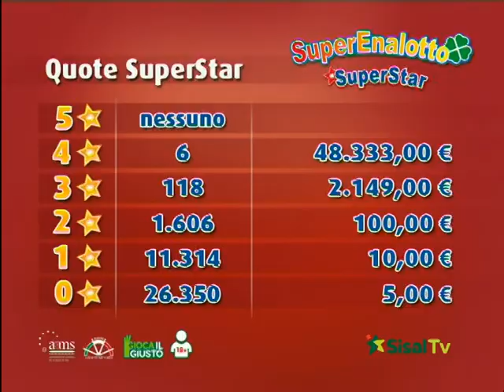SuperEnalotto - Estrazione e risultati 06/06/2015